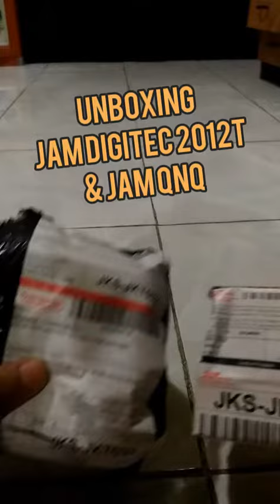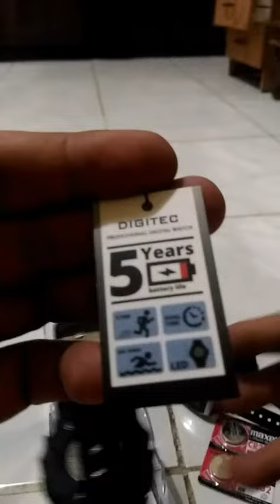unBox jam digitec 2012T Ori - and- jam qnq Murah meriah 50k dapet 2